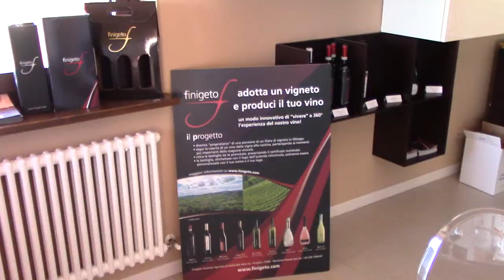4 Chiacchiere con l'enologo Marco Terzoni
4 Chiacchiere con Marco Terzoni il giovane enologo dell'azienda Finigeto a Montalto Pavese in Oltrepò Pavese.